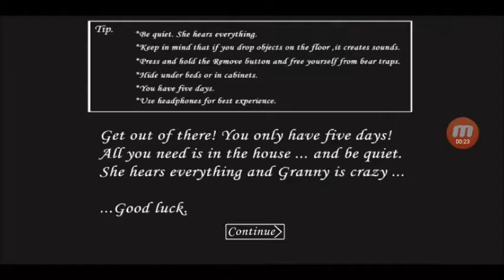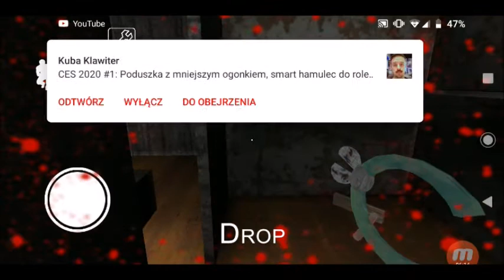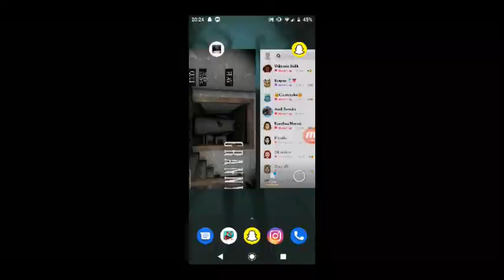Granny Odc 2 - Straszna piwnica i tajne przejścia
Witam was serdecznie. To już drugi odcinek z Granny. W tym materiale będziemy chodzić po piwnicy i tajnymi przejściami w róże miejsca.